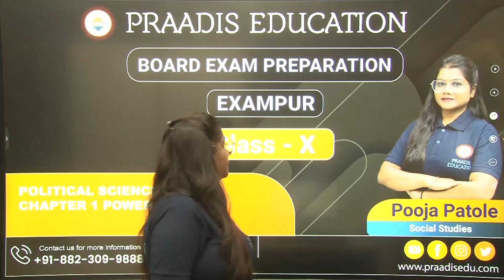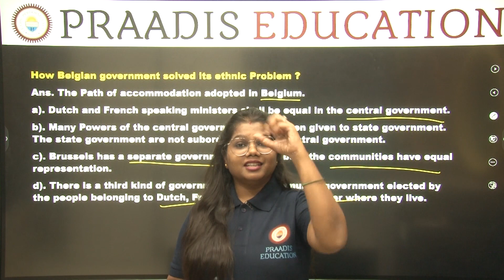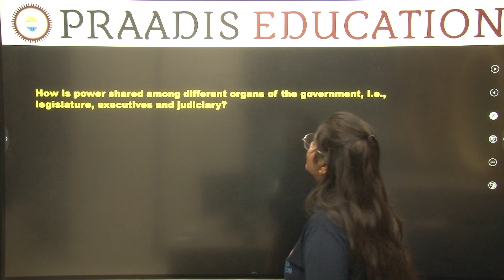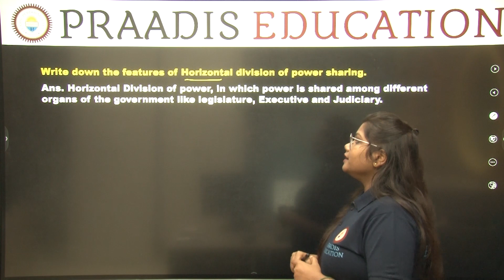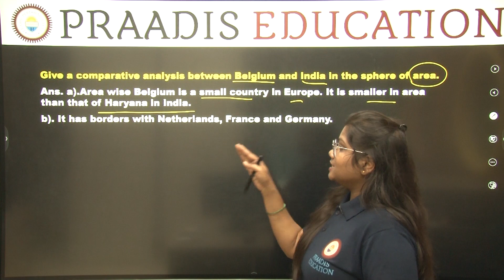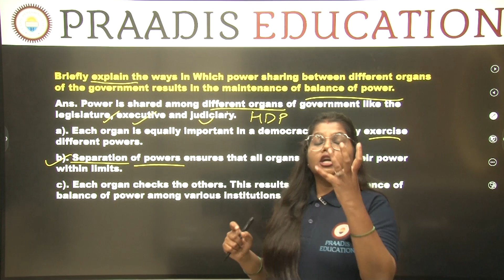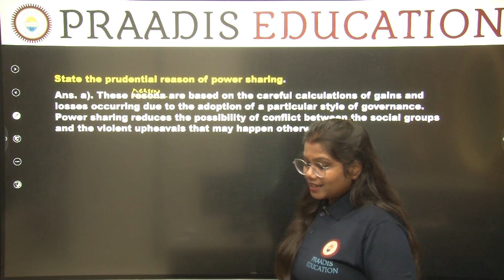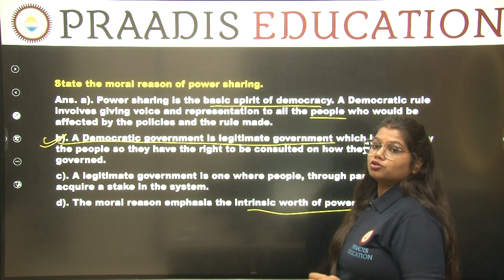Power Sharing | Chap 1 | Lec 2 | Praadis Education | Class 10 Social Studies | EXAMPUR | CBSE Board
"In this Video, Pooja Patole ma'am will be discussing ALL 1 AND 2 MARKER IMPORATANT QUESTIONS OF CHAPTER 1 POWER SHARING . Watch the entire video to learn more about ANSWER WRITING TECHNIQUES. Let's Crack it!
✅ 𝐈𝐧 𝐭𝐡𝐢𝐬 𝐯𝐢𝐝𝐞𝐨,
✔️ 𝐂𝐥𝐚𝐬𝐬: 10th
✔️ 𝐒𝐮𝐛𝐣𝐞𝐜𝐭: Social Studies
✔️ 𝐂𝐡𝐚𝐩𝐭𝐞𝐫: Power Sharing
✔️ 𝐓𝐨𝐩𝐢𝐜 𝐍𝐚𝐦𝐞: Summary of Chapter, Previous Year Questions of  this Chapter
Power Sharing | Social Studies, Class 10 | Chapter 1, Lecture - 2 is explained in this video.
For students asking about "Class 10 Social Studies, Power Sharing", Praadis Educations presents to you the What and how of "Summary of Chapter, Previous Year Questions of this Chapter". As the new session will eventually be announced so you should definitely know about "Social Studies Class 10". Here at Praadis Education, Our Focus Is to Provide the Best Quality Education to All Students from India and Across the Globe.“Praadis education building careers changing life”praadiseeducation
Here at Praadis Education, Our Focus Is to Provide the Best Quality Education to All Students from India and Across the Globe. “Praadis education building careers changing life.” Why Praadis Education?
𝐒𝐭𝐮𝐝𝐲 𝐌𝐚𝐭𝐞𝐫𝐢𝐚𝐥:
- Important questions for board class 12
- Exampur questions series praadis
- Half yearly live revision
- Revision marathon class 12 exampur
- All important questions class 12 board
- Previous year questions board exams
- Previous year question paper class 12
- Question answer practice class 12
- PYQS class 12
- Question paper practice class 12
- Answer writing tips and tricks class 12
- How to write answers in board exam practice class 12
- Complete revision for half yearly board class 12
- Practice questions for boards
- Question paper practice boards class 12
- Complete preparation class 12 boards half yearly
- Live important questions class 12
- Free live classes boards
- Board full free preparation
- 100% preparation for boards class 12
- Important questions boards
- Live lectures for boards class 12
- Doubt solving lecture class 12
- CBSE important questions class 12
- CBSE Board PYQs Class 12

𝐈𝐟 𝐲𝐨𝐮 𝐡𝐚𝐯𝐞 𝐚𝐧𝐲 𝐜𝐨𝐦𝐩𝐥𝐚𝐢𝐧𝐭𝐬, 𝐟𝐞𝐞𝐝𝐛𝐚𝐜𝐤, 𝐪𝐮𝐞𝐬𝐭𝐢𝐨𝐧𝐬, 𝐨𝐫 𝐬𝐮𝐠𝐠𝐞𝐬𝐭𝐢𝐨𝐧𝐬, 𝐩𝐥𝐞𝐚𝐬𝐞 𝐟𝐢𝐥𝐥 𝐨𝐮𝐭 𝐭𝐡𝐞 𝐟𝐨𝐫𝐦 𝐥𝐢𝐧𝐤